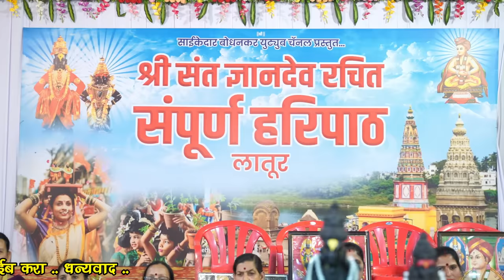150 महिलांनी सादर केलेला श्री संत ज्ञानेश्वर महाराज रचित संपूर्ण हरिपाठ | पाऊलांसाहित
श्री संत ज्ञानेश्वर रचित संपूर्ण हरिपाठ

संकल्पना - बोधनकर परिवार ..
गायन - ह. भ. प. सरोजाताई बोधनकर..

सूचना- आमच्या या हरीपाठाचा ऑडिओ कुणीही बेकायदेशीररित्या वापरू नये तो वापरल्यास आपल्या ऑडिओला आणि व्हिडिओला कॉपीराइट स्ट्राइक लावले जाईल त्यामुळे या ऑडिओ चा आणि व्हिडीओ चा वापर केवळ अध्यात्मिक वातावरण वाढीस लागण्याच्या दृष्टीने पाहून, ऐकून, त्याचा आनंद घेण्यासाठी करावा .. आपल्या नातेवाईक आणि मित्र कंपनीत हा व्हिडीओ आपण जास्तीत जास्त शेअर करू शकता ..

कोरस - आसावरी बोधनकर जोशी, वीणा जोशी, सोनल नाईक, निशिगंधा फाटक , शालिनी खंडाळीकर (कुलकर्णी)..

पखवाज तबला आणि तालवाद्य - हनुमंत रावडे.

सिंथेसायजर - विनय चेऊलकर
रेकॉर्डिंग स्टुडिओ- विधी व्हॉइस मुंबई..
मिक्सिंग आणि मास्टरिंग - श्रीकृष्ण सावंत.

बालकलाकार : विघ्नेश जोशी व  अनामिका शिंदे

हरिपठातील सहभागी महिला

1) संगीता बोयने
2) सुनीता मडूळे
3) विजया पवार
4) दीक्षा राजमल्ले
5)सविता कचरे
6)जना दासरे
7)सीताबाई दुरांडे
8)वंदना सावंत
9) ताण्या बाई धुमाळ
10)शामला बलशेटवाड
11) लता जडाले
12) लोचना शेलगे
13)पुष्पा माने
14)रोहिणी सुतार
15)सविता हसनाले
16) राधाबाई आहेरी
17)केशर कांबळे
18) लक्ष्मी कासले
19) जगतपबाई
20) गंग्ने
21)सुनीता जगताप
22)अनिता चामले
23)कौशाबाई शेंद्रे
24)दिपाली कवटे
25)पुनम जगताप
26)सौ. अपर्णा मोहित
27)सौ. उर्मिला टकले
28)सौ. मंगल पेठे
29)सौ. आकोसकर सुरेखा
30)सौ.अर्चना हांडे
31)श्रीमती चंपाबाई जाधव
32)सौ. अनिता शेंद्रे
33)सौ. रेखा गंभीरे
34)सौ. कुमुदिनी गंभीरे
35)सौ अकलंगे मॅडम
36)सौ. रसिका गंभीरे
37)सौ. अर्चना देशमुख
38)श्रीमती कान्होरे
39)सौ अलका लड्डा
40)सौ. शोभा बिडवे
41)सौ. वैशाली किणीकर
42)कोळपेबाई
43)सौ. सुनीता शिंदे
44)सौ. मोठे ताई
45)सुरेखा भंडे
46)रत्नमाला चिंताले
47)कौसल्या जगळपुरे
48)विद्यावती दीक्षित
49)सुमन धुमाळ
50)सौ अर्चना चाकुरकर
51)अंजली कुलकर्णी
52)सविता चाकूरकर
53)सुमेधा कुलकर्णी
54)सुनीता कुलकर्णी
55)प्रीती कुलकर्णी
56)सविता शास्त्री
57)वैशाली शास्त्री
58)अश्विनी जोशी
59)सुनीता जोशी
60)लक्षुमी जोशी
61)प्रेमा शास्त्री
62)सिंधू मनोहर चव्हाण
63)राजश्री मनोज शिंदे
64)शकुंतला शेषेराव बंडे
65)रूपाताई माधवराव पाटील
66)पांचाळ ताई
67)सुवर्णा सूर्यवंशी
68 सुरेखा केंद्रे
69.छाया सुर्यवंशी
70.मीना अनचूळे
71.मीनाक्षी पुरी.
72. किनीकर आजी
73.शिवकन्या शिवाजी माले
74.भाग्यश्री बंडे.
75.निर्गुणाबाई गुठ्ठे
76.शकुंतला वलसे
77.अपर्णा मोहिते ... 1 साडी अजून
78.मीरा बदामे
79.लहू बंडे बाई
80.स्वामीबाई
81.स्वामीबाईची मुलगी
82 वंगाटे काकू
83.पाटलीण बाई
84.अर्चना पाटील
85. चित्रा खुरद
86.शालिनी खंडाळीकर
87.केतकी खंडाळीकर
88.अंकिता काकडे
89.आसावरी जोशी
90. मनकरना सुडे
91.जना सगर
92.बबीता देशमुख
93.लीलाताई शिंदे
94.शालिनी काळे
95.उषा पाटील
96.कविता बनसोडे
97.आश्विनी कावळे
98.टेकले बाई
99.प्रमोदींनी पाटील
100.आकांक्षा जोशी
101.यव्वा बाई
102.कोमल कुलकर्णी
103.माने बाई वैभव नगर
104. सुकुमार येलाले
105.महानंदा शिंदे.
106.आश्विनी बोयने
107.शोभा मोरे
108.मीनाताई गवळी
109.शोभा कोरे
110.आशा सुर्यवंशी
111.कावेरी उंबरे
112.अचला जोशी
113.सुनंदा धुमाळ
114.सुवर्णा क्षिरसागर
115.प्रमिला स्वामी
116.स्वामीबाई
117.सविता निर्मळे
118.प्रतिभा खराबे
119. प्रभा अंबुलगे
120.मिराबाई सुग्रीव जाधव
121.सुचिता भोसले
122.झुंबरबाई बोईने
123.आशा मुंडे
124.जनाबाई सूर्यवंशी
125.अनिता चामले
126.कोमल कुलकर्णी
127.महादेवी मिरकले
128. चारुशीला पैंजणे
129. पुष्पलता पैंजणे
130. प्रतिभा पैंजणे
131.संजीवनी कोळी
132. मधुबाला येनगे
 133.अनिता स्वामी
134.मंगल शितोळे
135.जयमाला पाटील
136.त्रिवेणी कलेकर
137.रेणुका माने
138.मयुरी भडके
139.वंदना चलवाड
140.वनमाला शेंदकर
141.यमुना मोरे
142.रुक्मिणी मुळके
134.गाढवे
144.शालिनी कुलकर्णी
145.पुष्पलता सुरवसे
146.भाग्यश्री गाडेकर
147.संगीता घोडके
148.दैवशाला भुसनुरी

सहाय्यक :

दशरथ डोपे
शिवकन्या शिंदे
पल्लवी शिंदे
ज्योती लातूरकर
अस्मिता